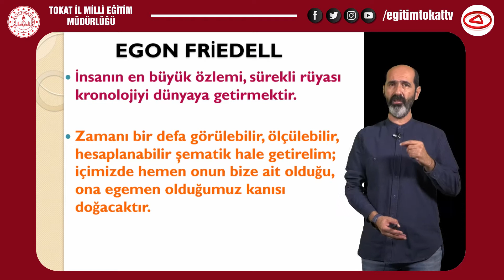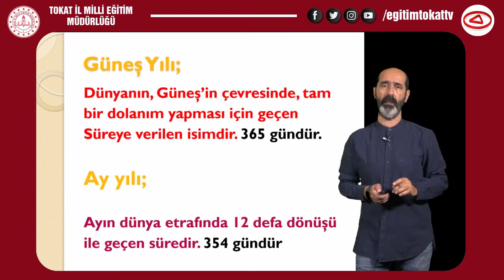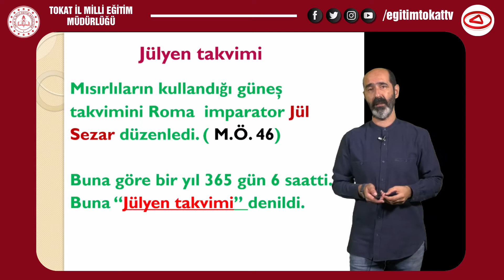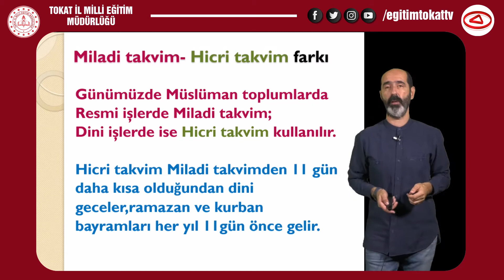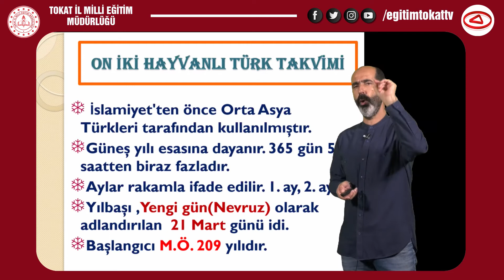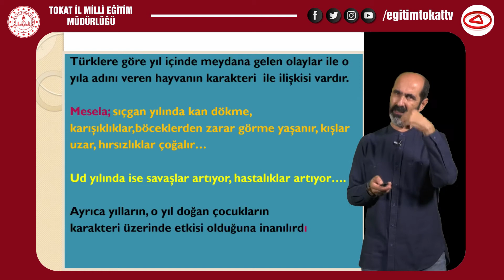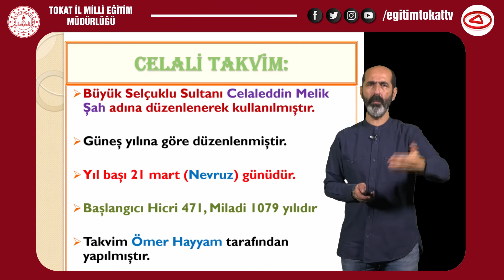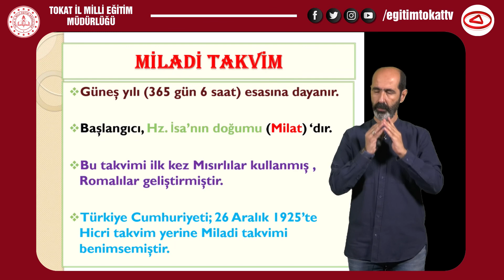TAKVİM VE ZAMAN - 9.SINIF TARİH - EĞİTİM TOKAT TV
EĞİTİM TOKAT TV - 9.SINIF TARİH - TAKVİM VE ZAMAN